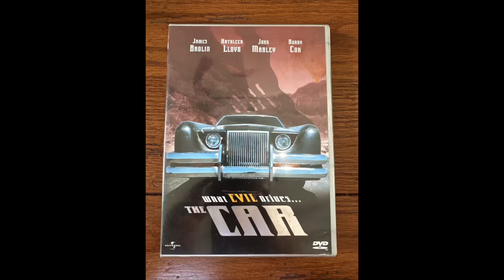The Car (1999) DVD Review